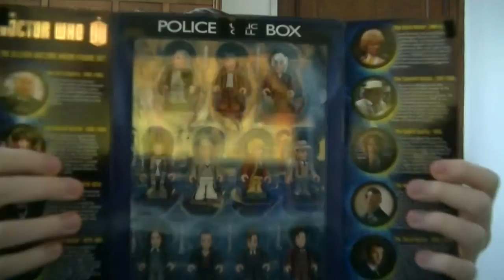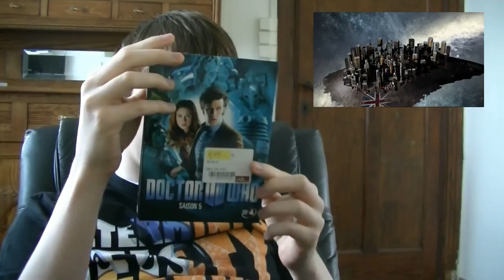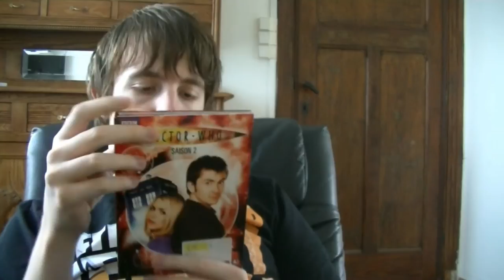L'anniversaire de MrToune (1/2) - Coffrets DVD Doctor Who !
DVD Doctor Who...